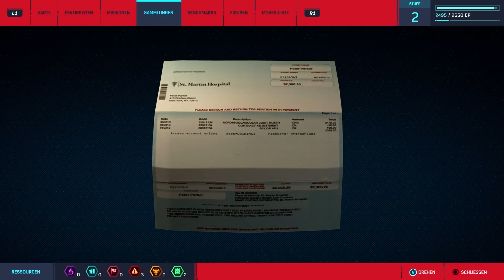Spider-Man #03 | Mein ANDERER anderer Job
➡️ Marvels Spider Man PS4 Gameplay Deutsch / German -  Marvels Spider Man PS4 Walktrough Marvel’s Spider-Man ⬅️